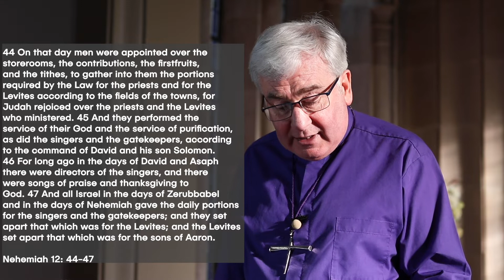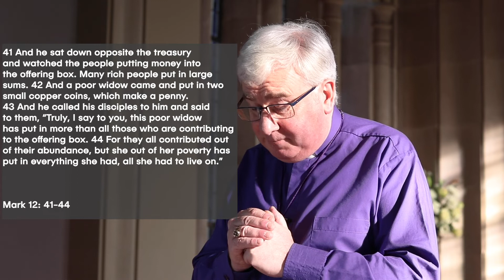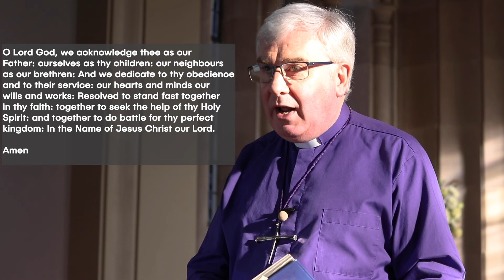Reflections in Nehemiah Day 37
With Bishop David McClay. Nehemiah 12: 44-47. Only the best is good enough.